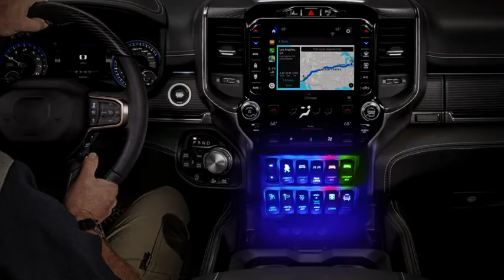LED Light Bar Rocker Switch 5Pin Laser On Off LED Light 20A 12V 10A 24V |Ext Trending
Easy to install and use: 5 pin on-off rocker switch with SPST design (single pole single Throw), simple installation, freely turn on or off the light
Cool illuminated light: built-in two premium LEDs Emits soft light to illuminate the patterns, easy for you to find the switch in the dark
Sturdy and durable: made of high-quality plastic and well-conductive pins; laser-etched pattern, not easy to fade away
WIDE APPLICATION: standard 5 Pin switch, rated at 20amp/12v and 10amp/24v, available for upgrading most wiring harness to control Led Light Bar, Led Work Lights, Fog Lamps, Headlights, Taillights and Auxiliary Lamps, etc.
Package included : 1x 5 Pin Rocker Switch, 1x jumper wires set, 1x Diagram